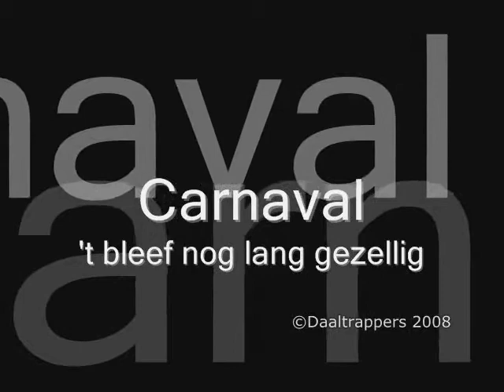Daaltrappers - opkomst Wijnand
Opkomst Daaltrappersprins Wijnand & Sik Stef